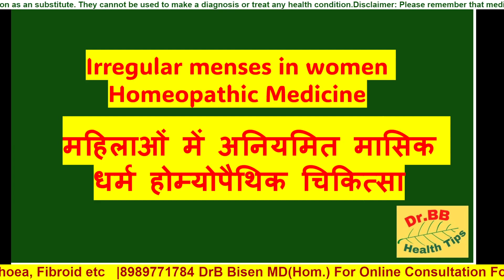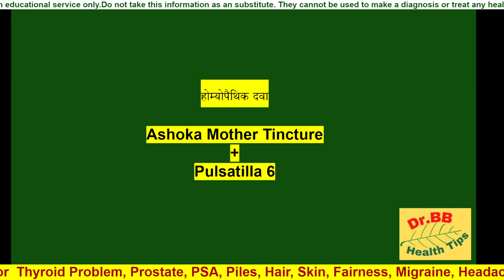2 Best Homeopathy Medicines For Female Irregular Bleeding | Female Problem Medicine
2 Best Homeopathy Medicines For Female Irregular Bleeding |  Female Problem Medicine | Homeopathy

Homeopathic Treatment
Homeopathic Medicine
Homeopathic Course
Homeopathic Hospital
Homeopathic Clinic
Homeopathy German Medicine
Homeopathic Mother tincture
Homeopathic Coaching
Homeopathic Learning
Homeopathy
Homeopathy Tutorial
Homeopathic Potency